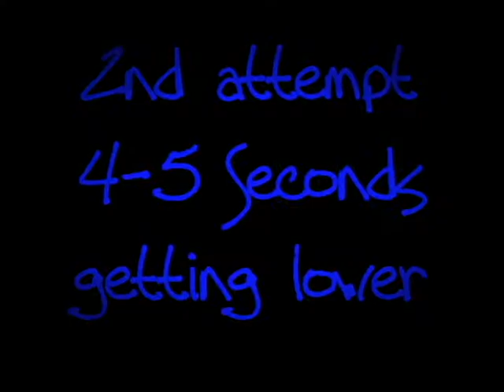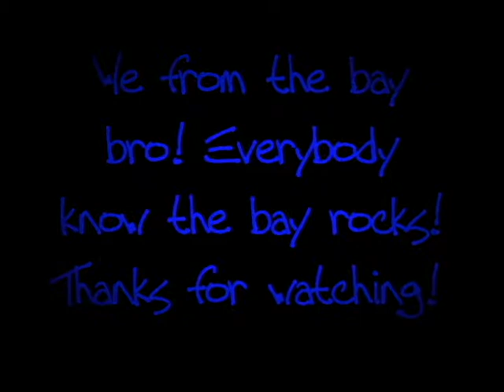shotgunzzz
fcuking kris fault again force me to shotgun! lol i always blame him, coz its true haha